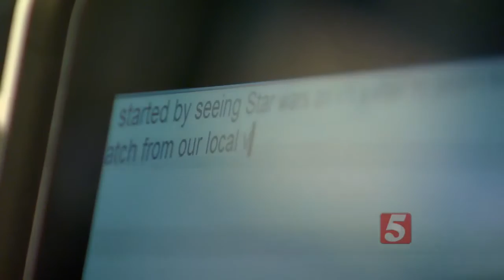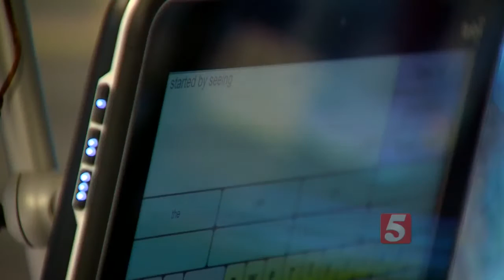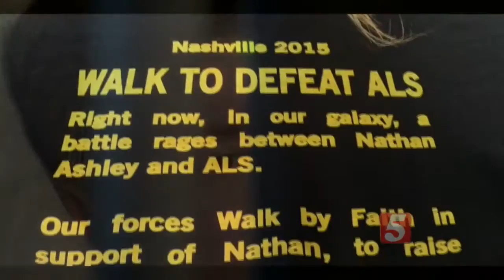Friends Hope Online Video Can Help Star Wars Fan With ALS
Family and friends have been working to help a Mid-State man with a debilitating disease.